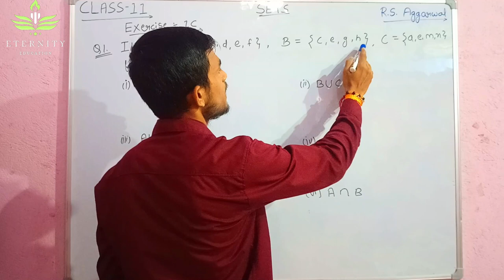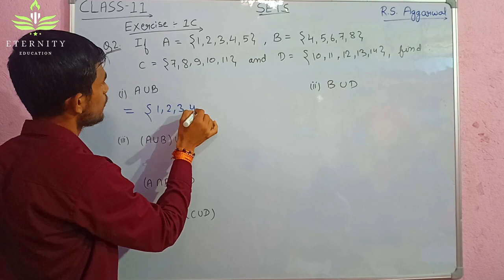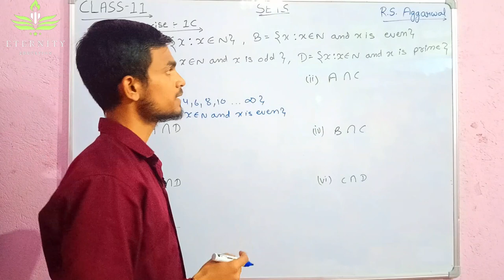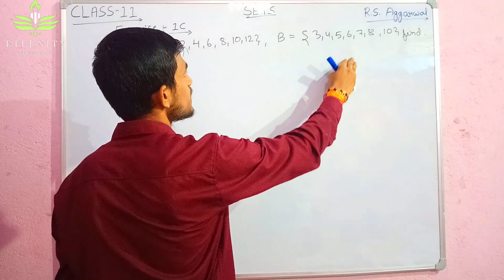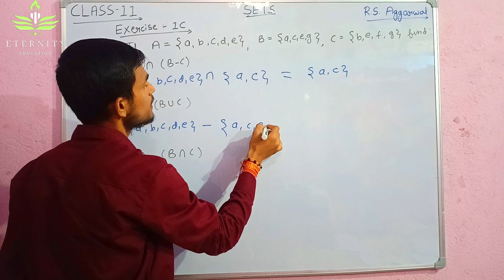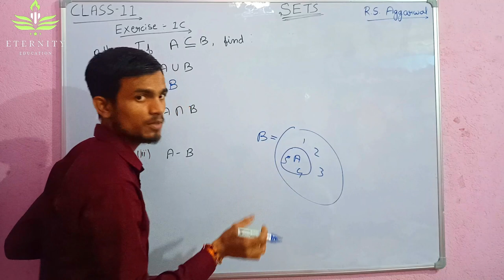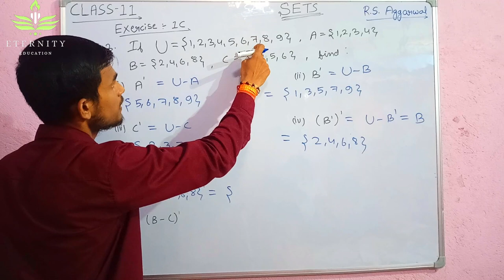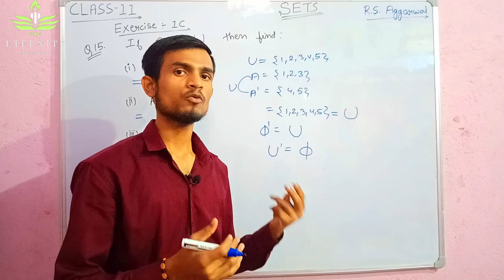#7. Exercise-1C || Sets || Class-11 || R.S. Aggarwal